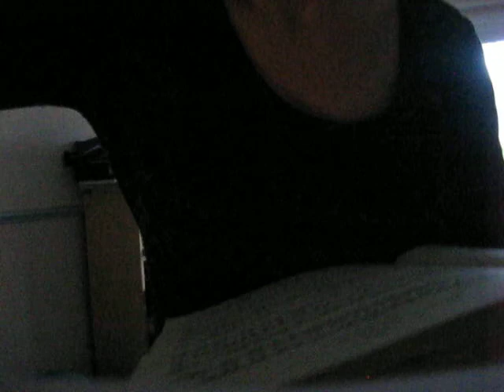Divakazza sings G.F Handel - He shall feed his flock / Come unto him (Messiah)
This beautiful aria comes from Handel's Messiah and is sung by Divakazza, the soprano with moebius syndrome, with piano accompaniment provided by youraccompanist an on-line resource for singers.